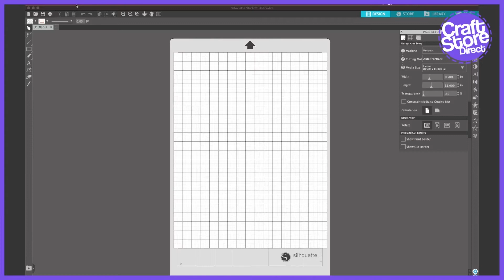Silhouette Portrait 3 | CraftStore Direct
A brief overview of the Silhouette Portrait 3.